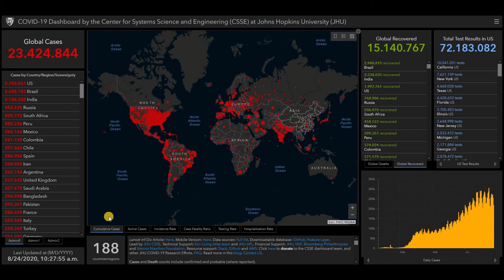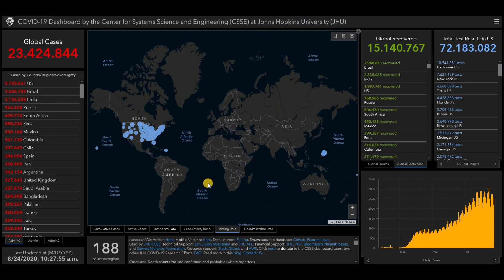Coronavirus 2019-nCoV status update August 24, 2020 worldwide, live map COVID-19